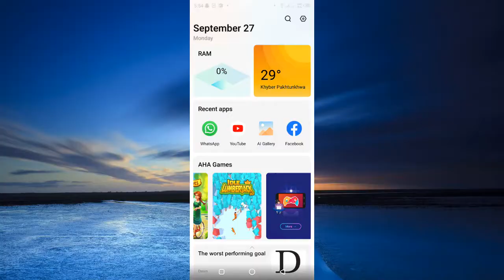Why physical development is important for success? Urdu/Hindi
To know about the importance of physical development for success

Please comment or ask questions? This video is from Bproductive Training and Consultancy Services